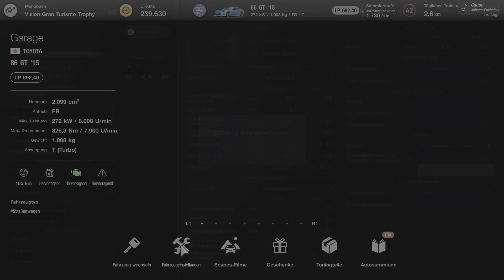Gran Turismo 7 - Toyota 86 GT ´15 - Race of Turbo - Interlagos - Let´s Race - german - PS5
Toyota 86 GT ´15 - Race of Turbo - Autodromo de Interlagos -  Fahrer: Valoron - Replay 09:50
Let´s Play / Gameplay - deutsch / german - Replay 22:25
Für mehr Infos aufklappen 👇

Genres: Rennsimulation, Sportsimulation, Fahrzeugsimulation
Entwickler: Polyphony Digital
Herausgeber: Sony Interactive Entertainment